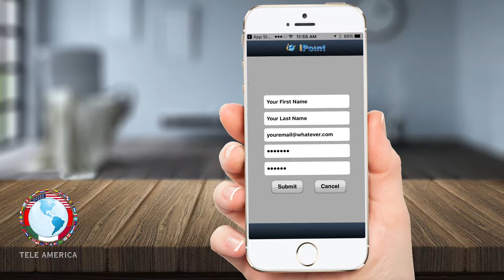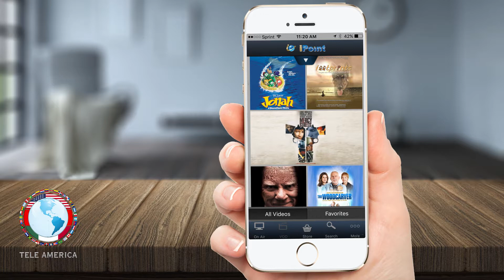Como Puedes Ver Tele America en iPoint Global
Este video te explica como bajar la aplicacion de iPoint Global y como ver el canal de Tele America en vivo.